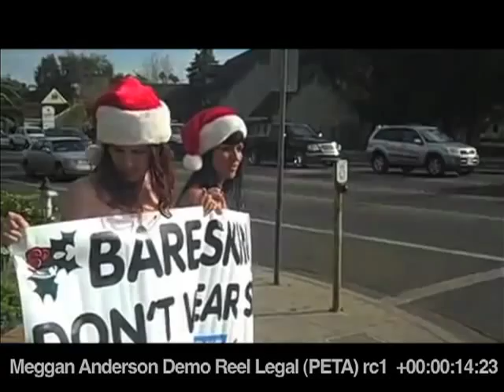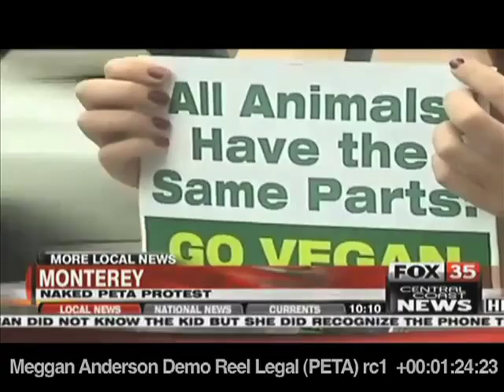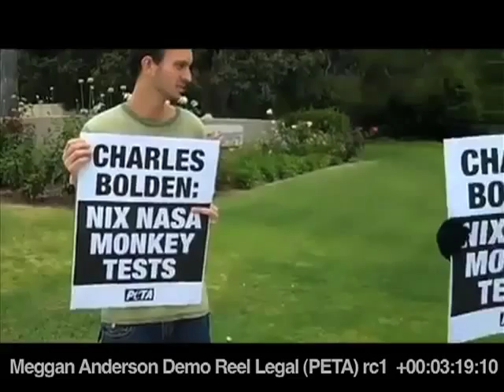MEGGAN ANDERSON - PETA's 'Nanci Alexander Award For Activism' Award Winner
Actress, Meggan Anderson received in Ft. Lauderdale, Florida PETA's prestigious 'Nanci Alexander Award For Activism' as their Activist of the Year! "If a picture is worth a thousand words, then Meggan Anderson—whose volunteer efforts have appeared in photographs in newspapers around the world—has spoken volumes in behalf of animals," says PETA President Ingrid E. Newkirk. "PETA is proud to recognize this brave young woman for doing whatever it takes to bring animal rights issues into the spotlight."